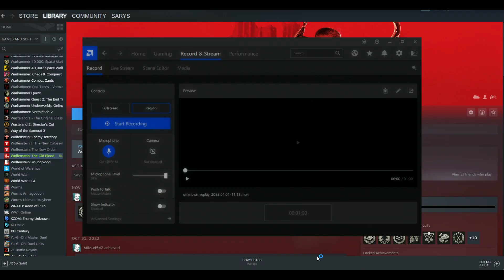Wolfenstein The Old Blood osa 6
FPS ongelmat korjattu?